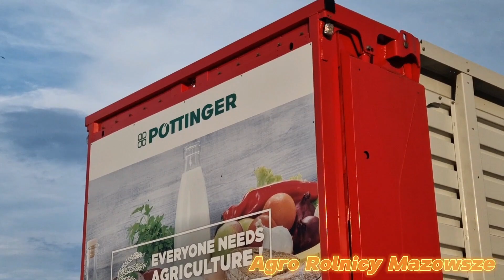⭐️🇵🇱 Nowy Nabytek Pottiger Jumbo 7450 W Gr Mateńko | Oraz Zbiór Trawy w Gr Koślacz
Muzyka nie jest mojego autorstwa I nie roszcze sobie do niej żadnych praw autorskich

Wstęp 0:00
Prezentacja przyczepy 0:17
Zbiór Trawy 01:03
Zakończenie 01:52

Miłego Oglądania